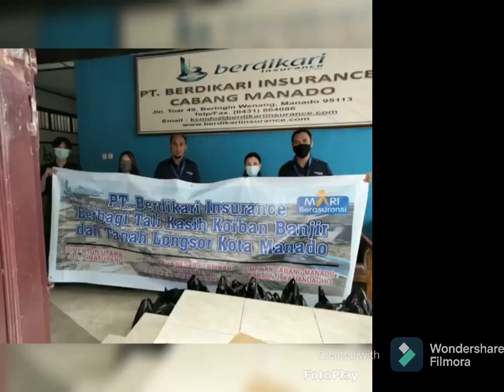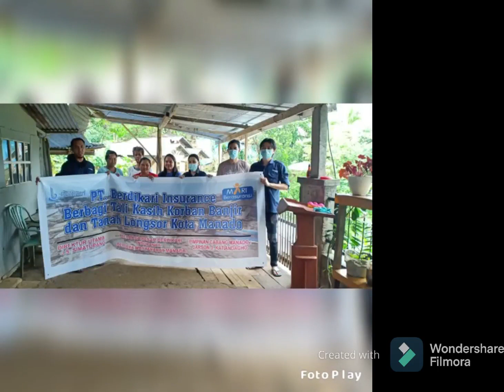Bantuan Korban Bencana BIC Manado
Berbagi Tali Kasih Korban Banjir dan Tanah Longsor Kota Manado atas Inisiatif dan Pimpinan Kepala Cabang PT Berdikari Insurance Cabang Manado